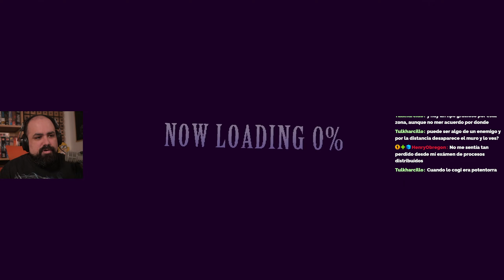El Lodazal Fétido - Lunacid #5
Lunacid es un juego inspirado por clásicos de FROMSOFT como Shadow Tower y King's Field.

Lunacid  es una obra creada por KIRA LLC y está protegida por copyright.